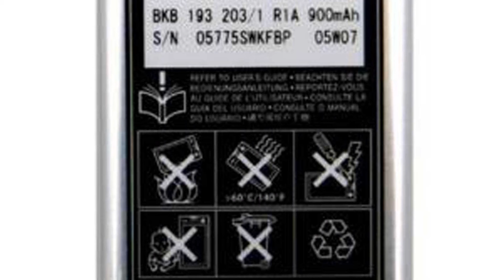Photos of the Sony Ericsson K510i | Not A Review!